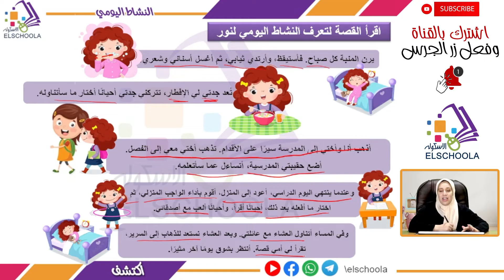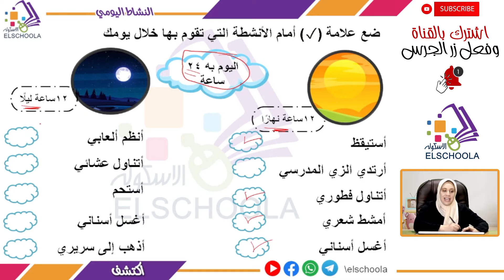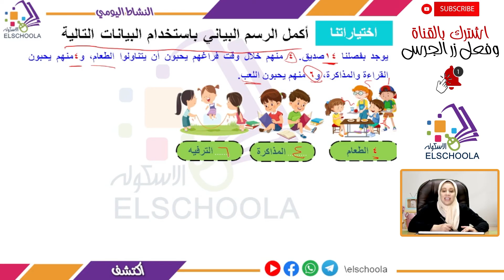الروتين اليومي | اكتشف تانية ابتدائي | الاسكوله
أ.مريم عبد الرحمن _ اكتشف _ الصف الثاني الابتدائي _ الترم الأول _ المحور الأول _ الفصل الأول _  الروتين اليومي _ المنهج المصري.